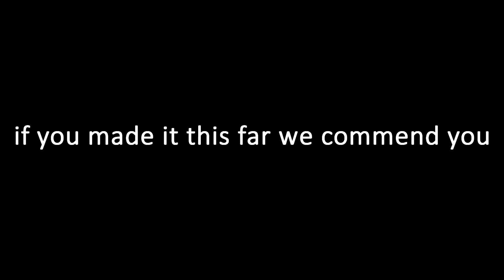SPEECH JAMMER CHALLENGE!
(We apologise for this one lmao)

Here are some our links if you'd like to follow them
harry_chalkley
themightybalsh

PEACE